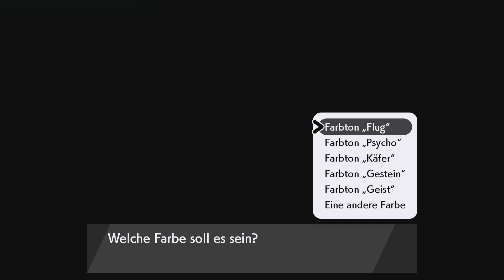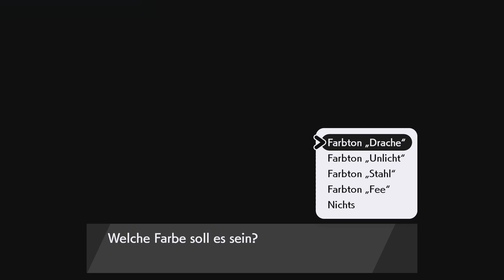Pokémon Schwert | Die Schneelande der Krone | 03 | Auf Los, geht es los [ Lets Play ]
Wir machen noch einmal das Dynanest und bereiten uns auf unsere Reise vor.